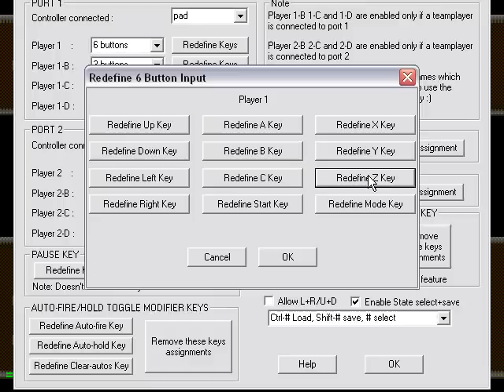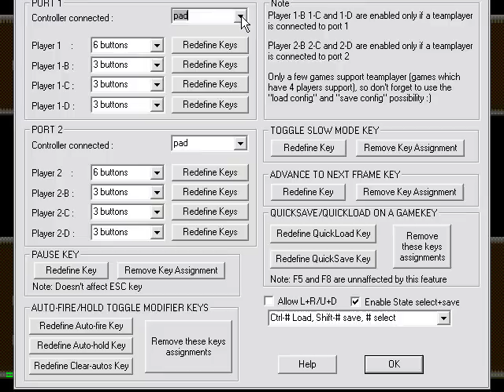Corpse Killer (or at least the intro) (Sega CD) with commentary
It didn't work for AVGN, it doesn't work for me.  This game is not meant to be played by anybody apparently.